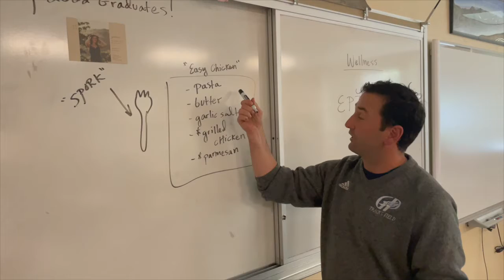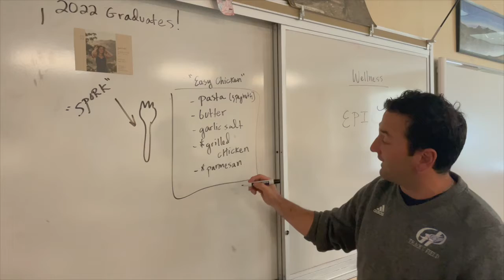Grants Pass High School Teacher advice to Graduating Seniors 2022